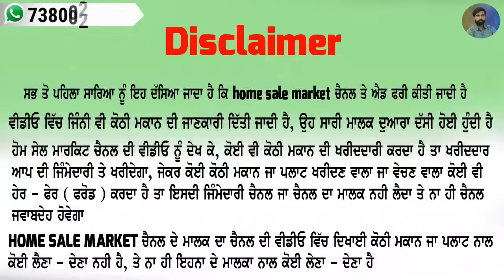NRI House - 14 ਲੱਖ ਰੇਟ ਸਿਰਫ - ਕਨੈਡਾ ਵਿੱਚ ਰਹਿੰਦੇ ਪਰਿਵਾਰ ਦੀ ਕੋਠੀ - ਸਾਰਿਆ ਲਈ ਸੁਨਹਿਰੀ ਮੋਕਾ ਚੱਲ ਕੇ ਆਇਆ ਹੈ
ਧੰਨਵਾਦ ਜੀ,,,,,